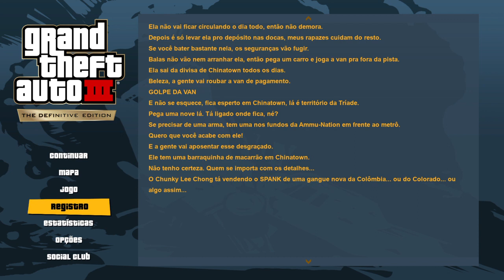GTA III #2: ESSE JOGO É UM CAOS